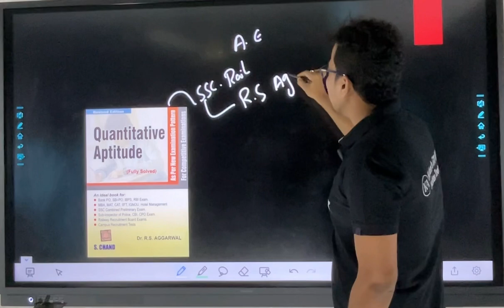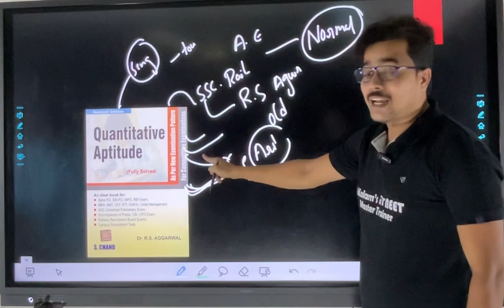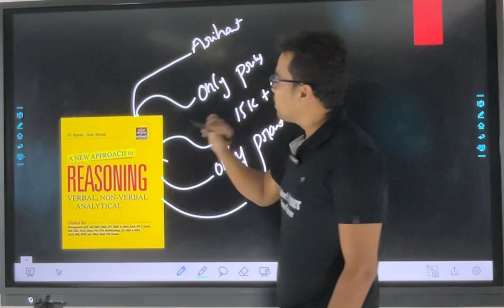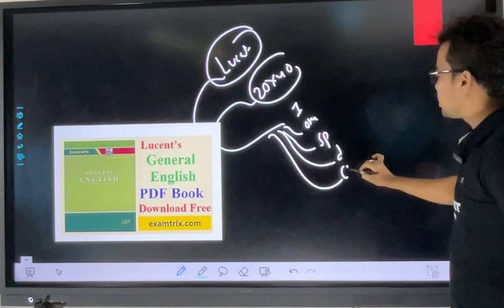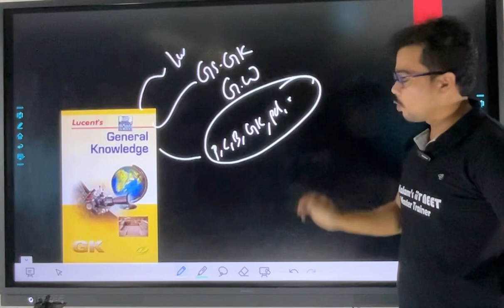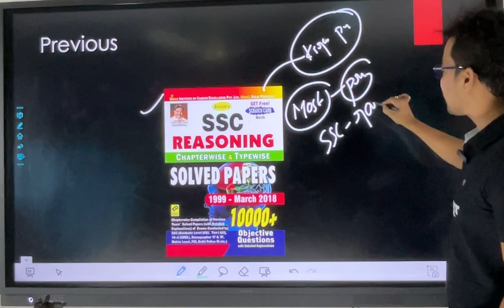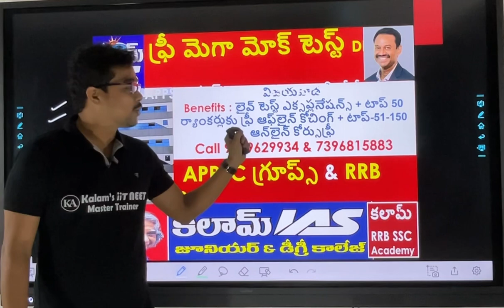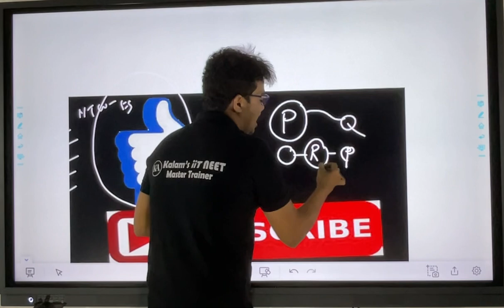Books for SSCGDConstables by SatyaSir@kalamias2013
కేవలం 49/- న్యూ బ్యాచ్ లాంచ్ ఆఫర్ 49/-  Number System (all Concepts)  పై వీడియో క్లాసెస్ (14 Videos) + 3 Tests with  75 ప్రీవియస్ MCQs + ఎక్సప్లనేషన్ వీడియోస్ తో కేవలం 49/-  For SSC RRB IBPS  By Delhi Faculty  & Quant Concept's  Satya Sir.
Arithmetic Short Cuts : NumberSystem All Concepts by Delhi Faculty Satya Sir Part-1
This is a Short Course contain  Arthmatic Topic : Number System 10 recorded Videos by State Fame Short Cuts Satya Sir for all competitive Exams particularly SSC, RRB, IBPS, Appsc Groups. This contains  10 Videos related to all model and concepts. It also contains 3 tests 75 Previous MCQs with Explanation Videos.  All the Best - Satya Sir@Kalam IAS
SSC RRB IBPS Arithmetic's short Cuts By Delhi Faculty Satya Sir

SSC RRB APPSC Groups Quantitative Aptitude Its a Wonder U can solve any problem with single Sum Its really a Magic ఏ లెక్కనైన సింగల్ సమ్ తో చేయగలిగే మ్యాజిక్ by స్టేట్ ఫేమ్ మెంటల్ ఎబిలిటీ మెజిషియన్ సత్య సార్
APPSCGroup-2Screening I How to Score 25/30 in Mental Ability easily by Non-Maths by Dhanaraj Sir నాన్ మాథ్స్ స్టూడెంట్ మెంటల్ ఎబిలిటీ లో 25/30 ఈజీగా సాధించడం ఎలా?
Diwal Spl Offer Half Rate Coupon Code activated use దీపావళి స్పెషల్ ఆఫర్ హాఫ్ రేటు కె అన్ని ఆన్లైన్ & ఆఫ్ లైన్ కోర్స్ లు9 నుండి 14 వరకు మాత్రమే @Kalam IAS Use Coupon Code_DEEPAVALI2024 @apdlc.courses.store or Download Kalam IAS APP for Free Demo Classes & Tests Call & 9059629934
Quantitative Aptitude #
APPSC Groups SSC RRB Arthamatic Shortcuts I How to solve Simplification Problem in 5 Minutes by Sridhar Sir @Kalam IAS
RRB/SSC/UPSC/APPSC Groups: Can U solve this problem in10-15 secs? Easy Short Cuts by Sridhar Sir Part-3 @kalamias2013
Arthamatic Mind Blowing Short Cuts for RRB/SSC/UPSC/APPSC Groups : By Sridhar Sir @kalamias2013
ArthamaticShortCutsforRRB/SSC/UPSC/APPSCGroups : By Sridhar Sir @kalamias2013
ArthamaticCutsBySridhar Sir@kalamias2013
Free online test on Indian Society Link@ link APPSC Free Demo Course Group-2 Screening-2023at this
APPSC Group-2 Screening 50 Days Crash Course, download Schedule Grab 1st 10 members launching Offer Call / 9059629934 for more details
Download Crash Course Schedule & all details at this link APPSC Free Demo Course Group-2 Group2Screening Free online test on Space Technology Link@
ఈ ప్రశ్నలకు సమాధానాలు తెలుసా?
Attempt Test now for Expected bits on ISRO Future Missions Civils, APPSC Groups, SSC, RRB @APPSC Free Demo Course Group-2 Screening-2023at this
and also
SSC & RRB & IBPS @ Other's Free Demo course @kalamias2013 For Free Video classes & Test Series & PDF Materials & Job alerts
Golden Year-2023-24  Notifications to be released for 10 Lakh Government Jobs this Year SSC, RRB, IBPS, UPSC APPSC Groups, Sachivalayam DSC

Goup-2 CAMPUS BATCH Seat Reservation Advance (Batch starts from 27th Aug) @Kalam IAS since 2013, State No.1 Coaching Institute for APPSC Groups